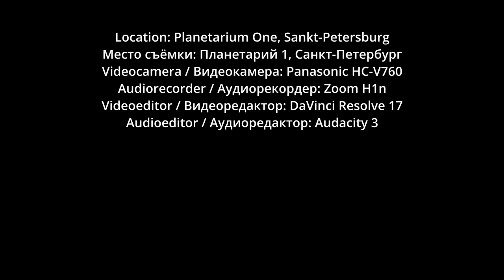Low Kick Collective - Взрыды (Dark Jazz в Планетарии 1)